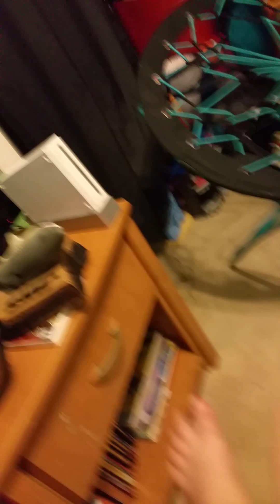I've got new singing toys